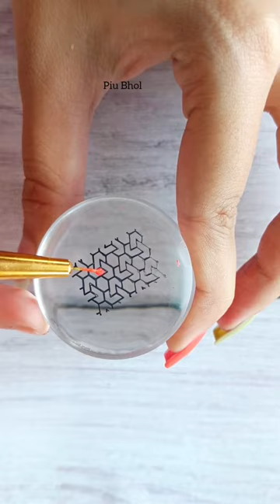easy stamping nail art design 💅